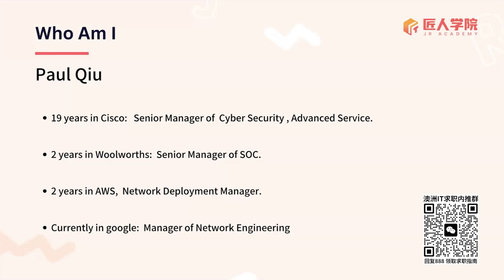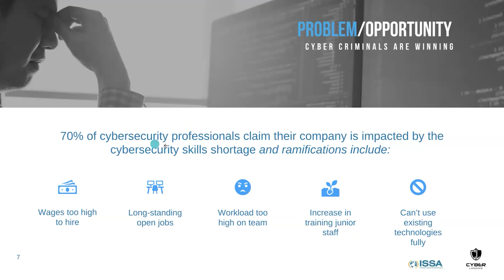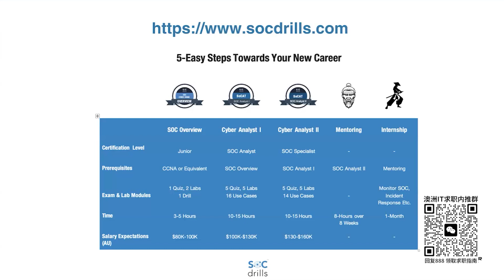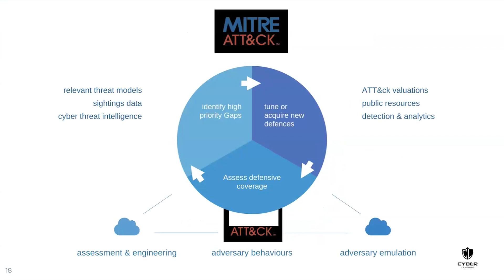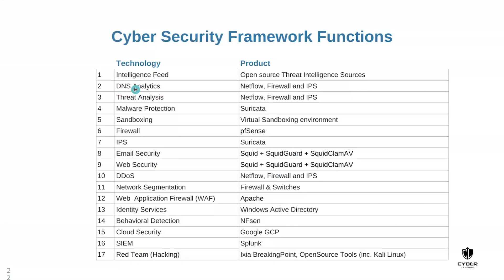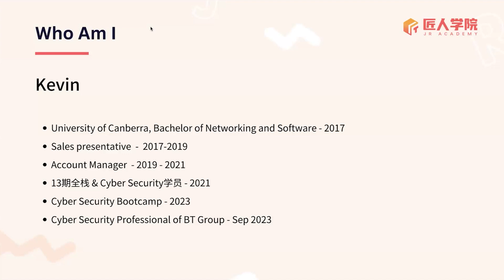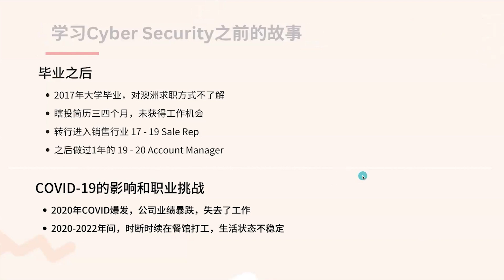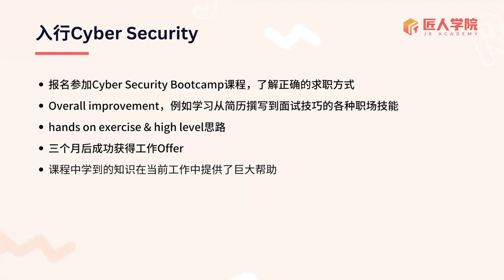Cyber Security如何帮助我开启成功的职业生涯 | 澳洲IT | 澳洲求职 | 澳洲Cyber Security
在这个视频中，学员Kevin分享了他从销售转行到IT行业的经历，特别是在匠人学院学习和求职的过程。他首先回顾了自己的背景，虽然在大学期间成绩优异，但毕业后求职时却遇到了困难。经过几个月的海投简历，他意识到需要改变策略，经过一番波折，最终选择了进入IT领域。

在学习匠人学院的全栈和Cyber Security课程后，Kevin掌握了与市场需求紧密相关的技能，尤其是在编程和项目管理方面。他强调了实践经验的重要性，分享了如何在课程中通过实际项目来提升自己的技术能力和解决问题的能力。

此外，Kevin提到，面对面试时，除了技术问题，雇主更关注候选人的综合素质和人际交往能力。他从自己的经验中总结出，建立良好的沟通能力和人际关系对于求职成功至关重要。

最后，Kevin鼓励希望转行的观众，要保持学习热情和积极的态度，抓住每一个学习和实践的机会。通过这个视频，观众将获得关于如何成功转型进入IT行业的宝贵经验和实用建议，为未来的职业发展提供启示。